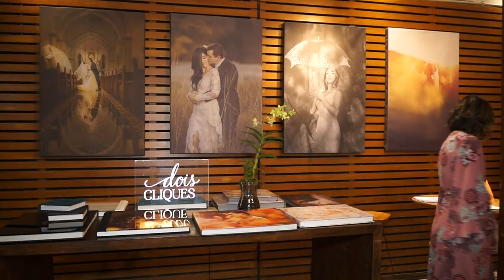Em Destaque - Très Chic 2 edição Mostra Noivas e Noivos - Paulo Navarro